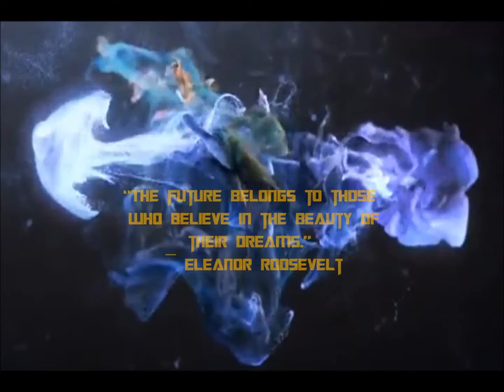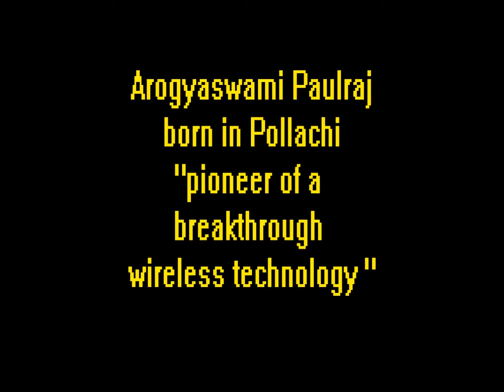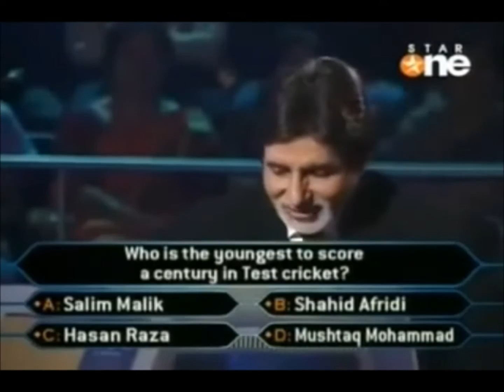Xploits2k13 Official Promo- Full Version